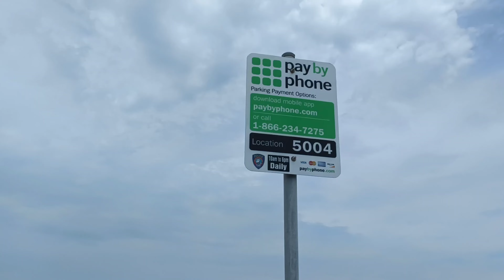அமெரிக்காவில் easy ah car parking செய்வது எப்படி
There is no specific information available on a place called "Galveston Beach Parakin." It is possible that the term or location is relatively new or specific to a certain region and has not been widely covered in available resources up to that point.

Galveston, however, is a well-known coastal city located on Galveston Island in the Gulf of Mexico, off the coast of Texas, USA. It is a popular tourist destination known for its beautiful beaches, historical attractions, and vibrant culture. The city offers various recreational activities, including swimming, fishing, boating, and water sports. Additionally, Galveston has a rich history with beautifully preserved Victorian architecture, museums, and galleries to explore.

It is essential to note that if "Galveston Beach Parakin" is a newly established place or a local term, it might not be widely recognized or documented in general references. For the latest and most accurate information about this specific location or term, I recommend checking with local sources or conducting a web search to see if there have been any updates or developments since my last update in September 2021.

Youtube Title
Us vlogs
Indian store
travel vlogs
Gowtha's Happy Life

00:00 -introduction
01:04 -conclusion

Gowtha's Happy Life
Gowthami